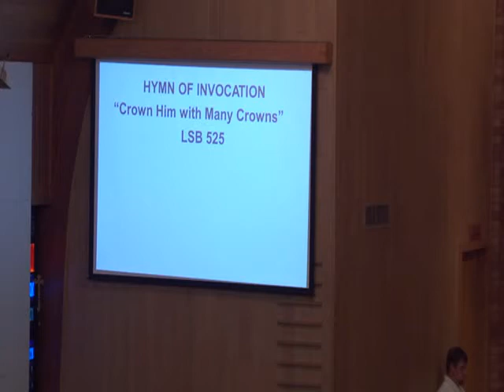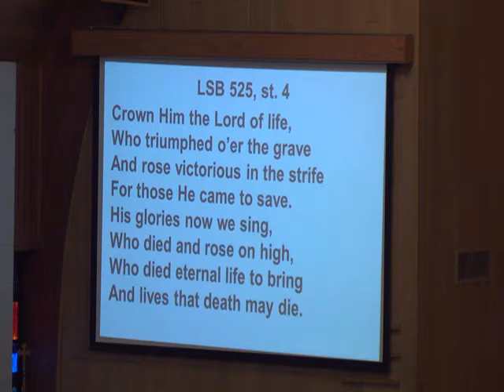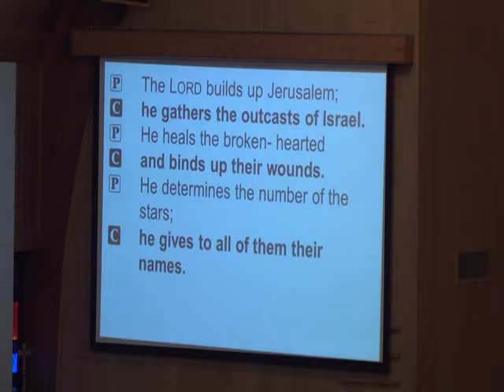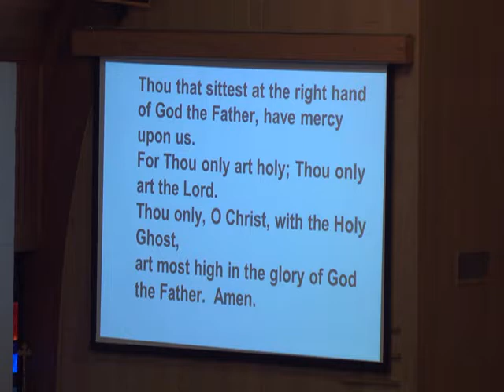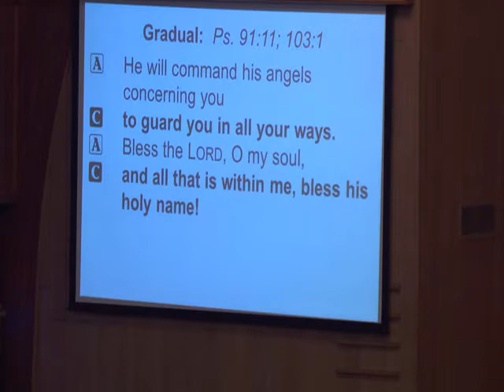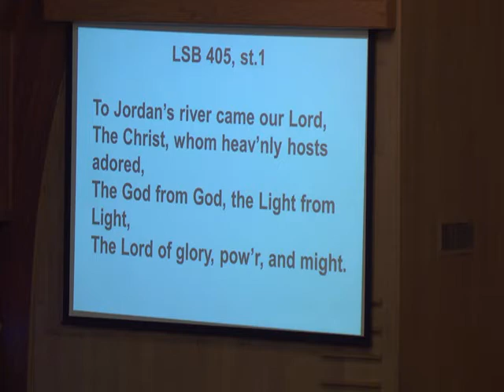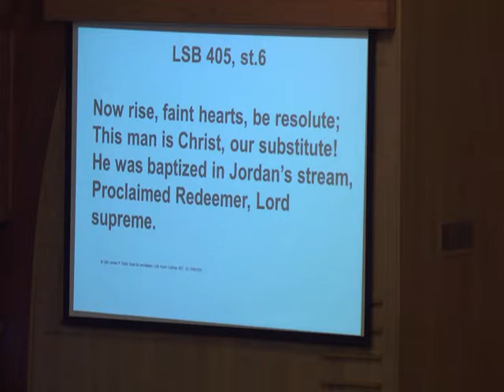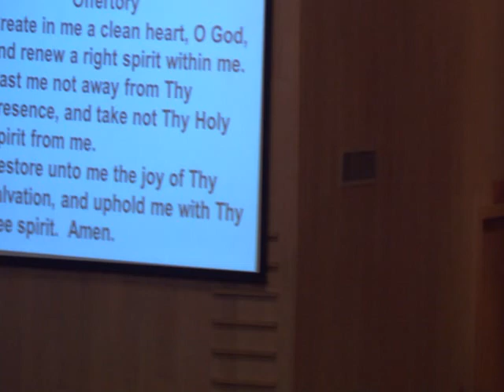the Seventeenth Sunday after Pentecost 9 27 2020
Guest Pastor Hemmingson, Ezekiel 18:1-4; 25-32,  Psalm 25:1-10, Philippians 2:1-4, 14-16, Matthew 21: 23-27